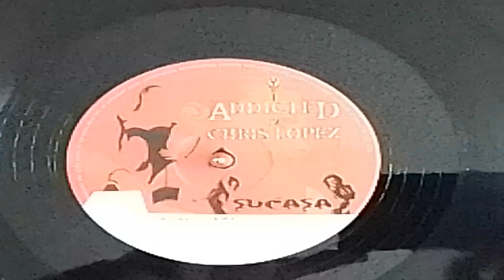Chris Lopez feat Miss Ling — Addicted (original club mix) 2006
Chris Lopez feat Miss Ling — Addicted. Chris Lopez was an alias of Christopher Dines. Released by SuCasa Beats 2005.

Hedgehog 68/Mike Painter created this video. Project support by ProjXn/Joe Grahame.